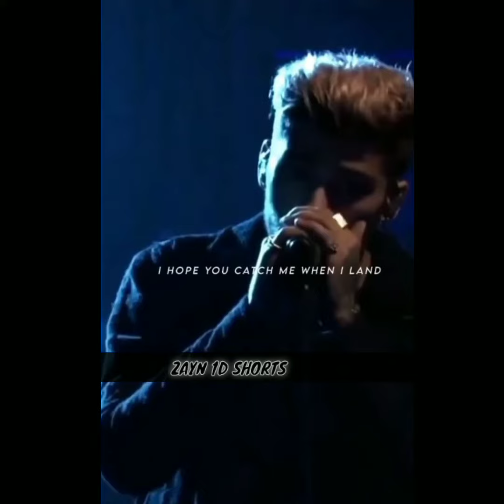Happy 11years of one direction 2021🥺 | story of 1d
Wow , where do I start , 23/7/10 changed my life . I have loved this band since the very start. Listening to their music ( as a band and by themselves ) just warms my heart , it makes me feel happy. I have  streamed every song loads of time, They are my childhood . I love these guys , honestly, they have made my life so much better .they will always have a place in my heart , They are not together but one day They surely will

We missing you ♥️

#‌11yearsofonedirection
#‌onedirection11thanniversary